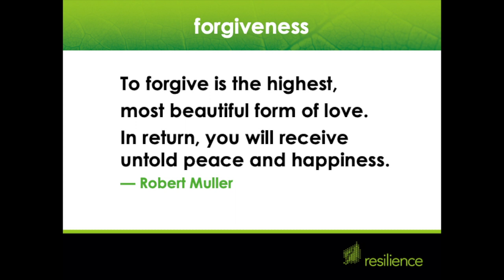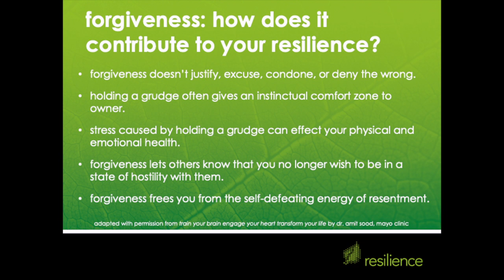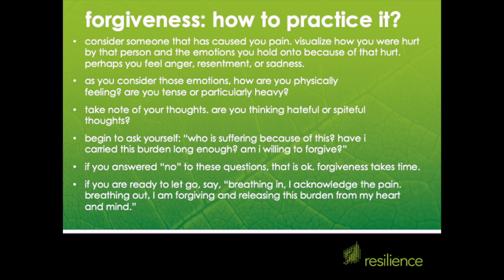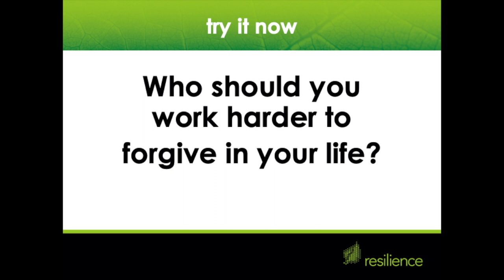LeaderShape: Higher Principles of Resilience - Forgiveness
Video 6 of the series of Higher Principles of Resilience by LeaderShape. In this video, Abby Prince and Tanya Williams discuss the practice of Forgiveness. Learn more about our Resilience program and how you can provide the longer version of the program for every student on your campus